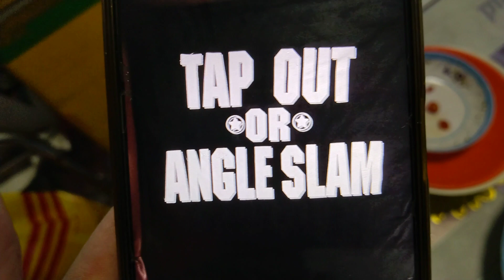"The Olympic Gold🥇🪙Medalist"Kurt Tay 29 February 2024(Thursday)Dinner